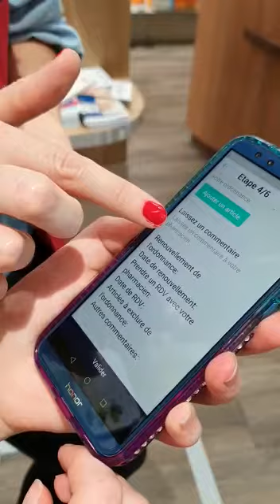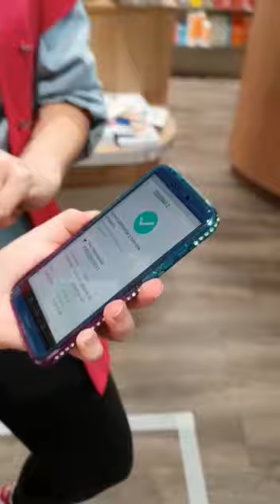WI Pharma - Silver Académie 2021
WI PHARMA est une appli et un site internet d’envoi d’ordonnance qui permet le click and collect chez un buraliste ou la livraison gratuite par un habitant du quartier. WI PHARMA recréer des communautés d’entraide intergénérationnelle locale et écologique pour ne plus laisser les patients et les aidants seuls.
Les livreurs gagnent des avantages collaboratifs ou des produits gratuits au niveau de la pharmacie avec un WI PASS.
Pour les patients et les bénévoles tout est gratuit pour la livraison. WI PHARMA est labellisée Tech For Good et permet de développer la RSE des entreprises en facilitant l’équilibre vie pro vie perso des salariés avec un système solidaire, collaboratif et écologique. Le rôle du pharmacien référent de ma santé 2022 est respecter et nous garantissons la non utilisation des données de santé.